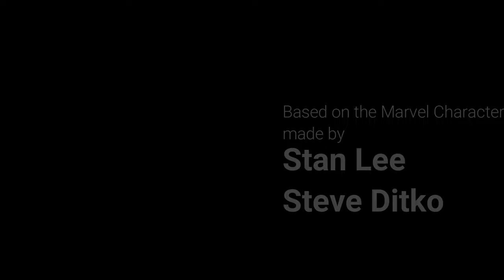Prewriting: MCU Spider-Man 5 (College Trilogy Part 2)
Hey Everyone!
Welcome to my second prewrite for Tom Holland's MCU College Trilogy! In this video, we'll be prewriting MCU Spider-Man 5. With that said, buckle up and prepare some popcorn/snacks.

Timestamps:
0:00 Intro
0:29 Act 1 - Ghosts of the Past
20:47 Act 2 - The Darkness Within
46:09 Act 3 - Point of No Return
1:06:11 Credit Scene 1 - The Beginning of the End
1:06:53 Credit Scene 2 - Morales
1:07:38 Outro

Special Thanks to these YouTubers for inspiring me to make a prewrite of my own:

MUSIC/S USED:
Home Sweet Home Theme by John Paesano

( FREE ) Hip Hop Jazz Boom Bap Background Music | No Copyright vlog Upbeat Music | "Old Love" by MaverickMyersRadio

Who am I:
Hey Everyone,
I do videos on anything Spider-Man, and/or Marvel and DC.